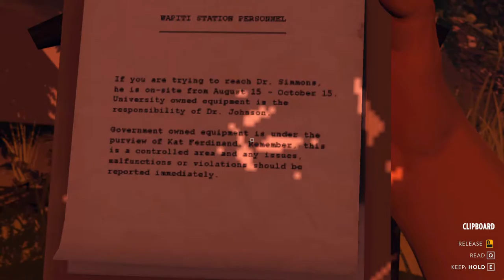Firewatch #12 - The Lock?!